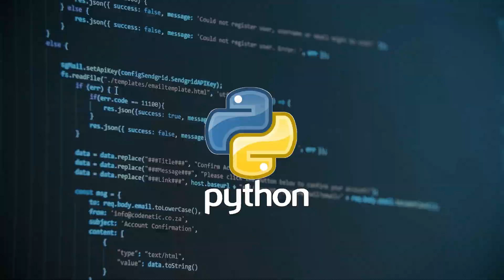تعلم البايثون_ما هو البايثون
python course
programing course